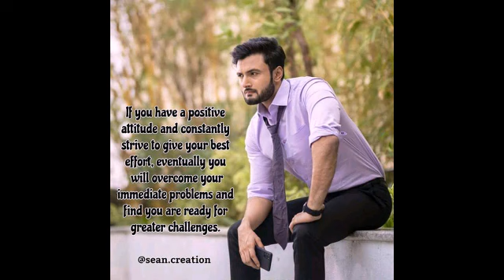Ujaan hiya love song ❤💘💗💖💕💞💝